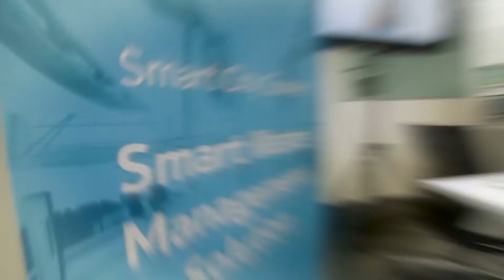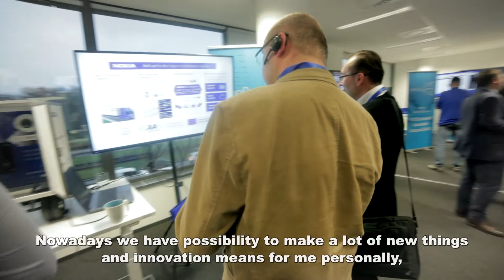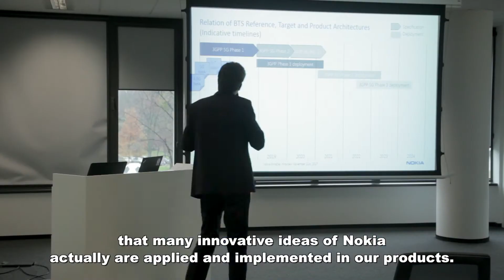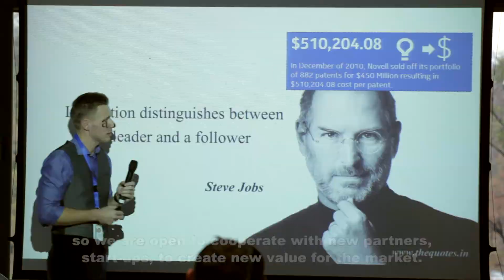InnoDay 2017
Organizowany przez Nokia R&D Center Wrocław Nokia InnoDay to druga edycja wydarzenia, które coraz szerszym echem odbija się w polskim środowisku IT. Jest to okazja podczas której przedsiębiorcy, operatorzy, przedstawiciele wyższych uczelni, administracji oraz mediów mają nie tylko możliwość zobaczenia nad czym pracują inżynierowie Nokii, ale także uczestnictwa w dialogu na temat nowych technologii. Będąc jednym z największych centrów R&D w Polsce Nokia ma ambicję do odegrania kluczowej roli w tworzeniu przyjaznego ekosystemu dla innowacji technologicznych. Wrocław już dziś uważany jest przez wielu za polski hub IT oraz przodujące miasto w kategorii Smart City.